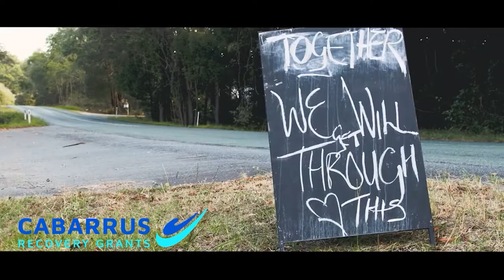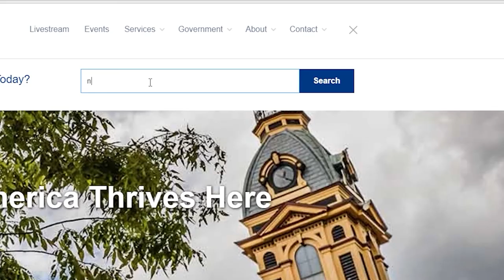Cabarrus This Week || EMS and Concord Fire Partnership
In the last 10 years, the County and our local municipalities have worked to co-locate emergency services. In addition to cost savings, co-located facilities increase comradery between emergency responders and provide a visual unified front for the community.

EMS Chief Jimmy Lentz shares more about the station and the benefits it offers residents.

The added truck at Station 10 means 13 advanced life support units cover Cabarrus during the day and 11 at night, with emergency call response times of less than 8 minutes.

Thanks, EMS, for your service to our community!

Cabarrus County is dedicating a portion of more than $42 million received in American Rescue Plan Coronavirus Funds to help local agencies based in or serving Cabarrus County.

In this next video, we share what you need to know about the Cabarrus Recovery Grants application process.

The deadline to apply for Cabarrus Recovery Grants is August 6 at 5 p.m. To learn more, visit cabarruscounty.us/CRG.

County phone lines are ringing off the hook with folks wanting to know the status of the 2021 Cabarrus County Fair. There’s good news to share! The Fair is on—taking place September 10-18 at the Cabarrus Arena and Events Center.

Let’s take a moment to appreciate the value of our local agricultural celebration and the good times that will come in just a few weeks.

This year’s fair comes with added precautions, including a few changes to the layout and increased sanitation measures. But don’t worry, the popular racing pigs, butterfly exhibition and live entertainment will be there, Sept. 10th to 18th.

Learn more about gate specials and other tips to help you plan your trip at cabarruscountyfair.com.